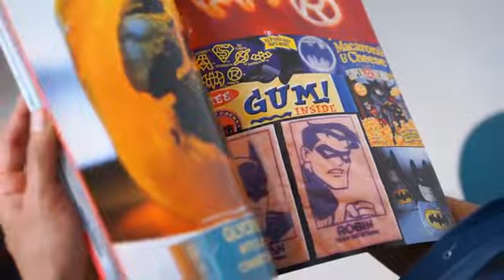Animación 2D con Toon Boom y After Effects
En este curso aprenderás a usar las herramientas básicas de ambos programas para progresivamente llegar a su dominio.